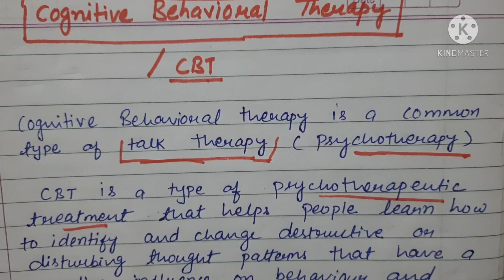COGNITIVE BEHAVIORAL THERAPY/CBT/MENTAL HEALTH NURSING/NCLEX IN HINDI